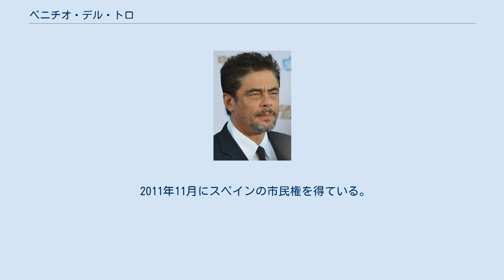ベニチオ・デル・トロ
チェ・ゲバラ
ベニチオ・デル・トロ（Benicio del Toro, 1967年2月19日 - ）は、プエルトリコ出身の俳優。
日本では「ベニチオ」という発音・表記が主流だが、他の国での発音は、「ベニシオ」が近い。
 プエルトリコ・サン・ヘルマン出身。
スペイン人とイタリア人の血を引く。
両親・祖父が弁護士だったため、自身も弁護士になるつもりだったが、カリフォルニア大学サンディエゴ校で経営学を専攻している間に演技に目覚める。
そしてステラ・アドラーなどの演技指導者たちに学ぶため、大学は中退した。
 1988年に『ピーウィーの空飛ぶサーカス』で映画デビュー。
『007 消されたライセンス』や『ユージュアル・サスペクツ』で強烈な印象を残した。
 2000年の『トラフィック』でアカデミー助演男優賞と第51回ベルリン国際映画祭男優賞を受賞する。
外国語を話す役柄でのアカデミー助演男優賞受賞者は史上4人目、プエルトリコ人の俳優としては史上3人目でもある。
 2003年の『21グラム』では再びアカデミー助演男優賞の候補となる。
2004年にこの『21グラム』での宣伝で来日した際に、熱狂的な日本人女性のファンから腕を噛まれる災難にあったことがある。
その時に日本の新聞の紙面で「トロ様」と呼ばれた。
また、宣伝用のフリーペーパーでは同じく助演男優賞で候補になった渡辺謙との対談をしている。
 2008年公開のスティーブン・ソダーバーグ監督の『チェ』では主人公のチェ・ゲバラを演じ、第61回カンヌ国際映画祭男優賞を受賞した。
また、同作品のプロモーションでスティーブン・ソダーバーグらと来日。
六本木ヒルズの映画館にて、ソダーバーグらと舞台挨拶を行った。
 2014年、サン・セバスティアン国際映画祭でドノスティア賞（功労賞）を受賞した。
2015年には麻薬戦争を描いた『ボーダーライン』に出演し、英国アカデミー賞 助演男優賞にノミネートされた。
 2017年には『スター・ウォーズシリーズ』の第8作目に当たる『スター・ウォーズ/最後のジェダイ』では、DJ役で出演した。
 2011年、広報より、デル・トロとキンバリー・スチュワートの間に子供が生まれることが公表された。
2人は交際していないという。
同年8月、女児が生まれた。
 2011年11月にスペインの市民権を得ている。